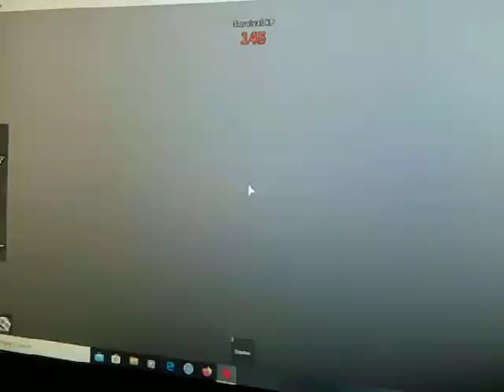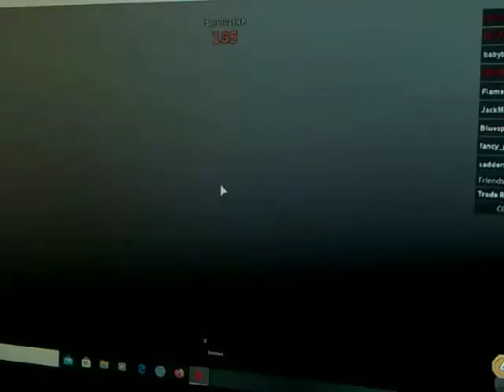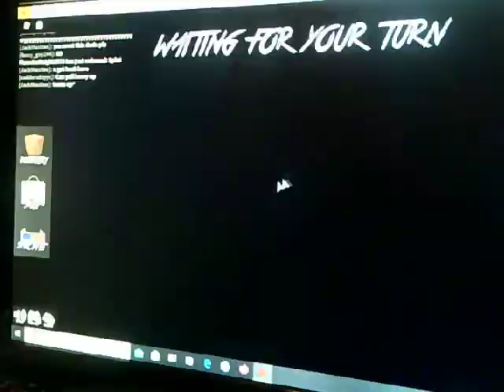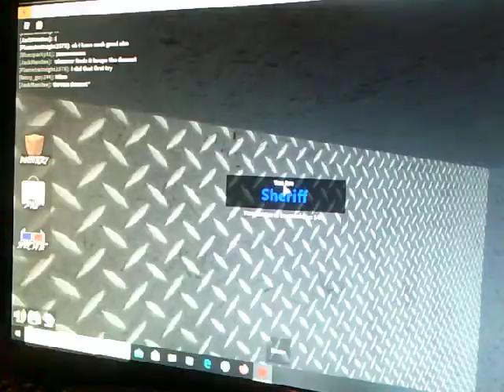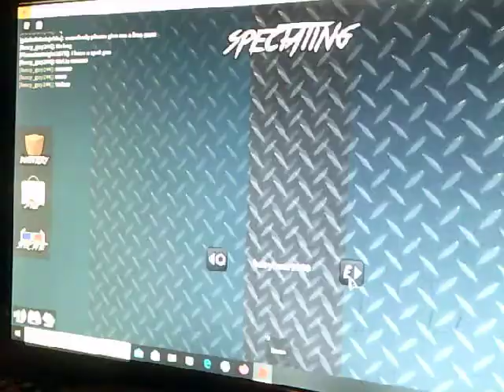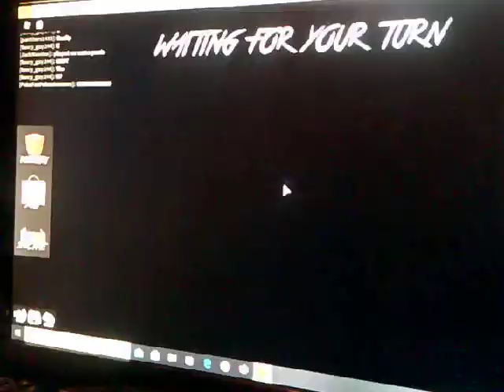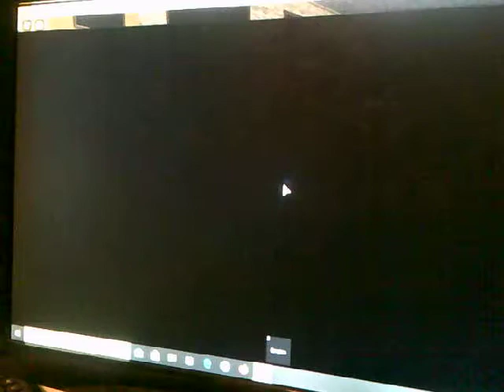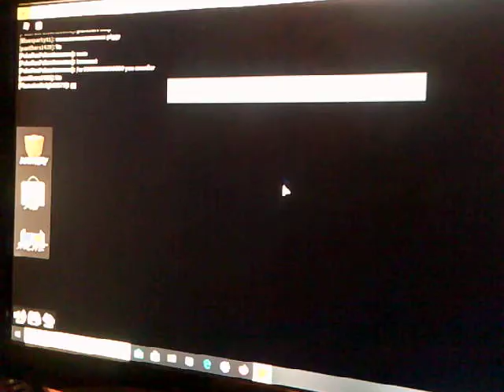Playing Murderer Mystery 2 pt. 2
Hey guys, FlameIceKnight here!  I hope you guys really enjoyed this video.  Yes I indeed lost my voice that day but i still recorded this video for you guys!  Sorry for any background noise and sorta poor quality.  I unboxed a knife and a gun.  Also if you have any game ideas for me tell me down there too!  I was murderer in this video but not Sheriff.  If this video gets 10 likes, i will do a part 3!